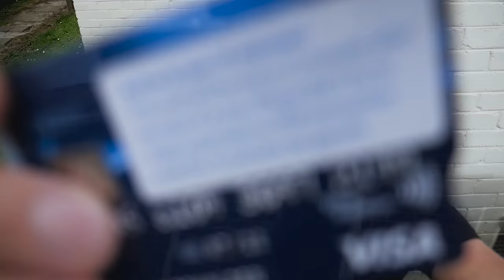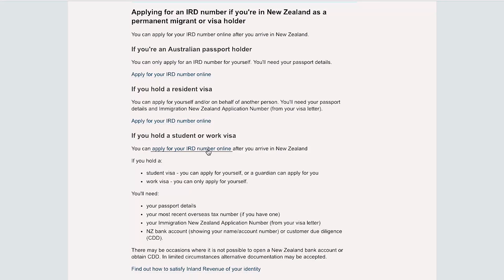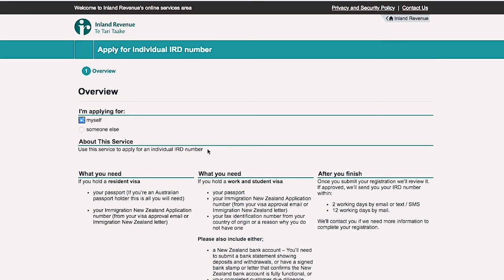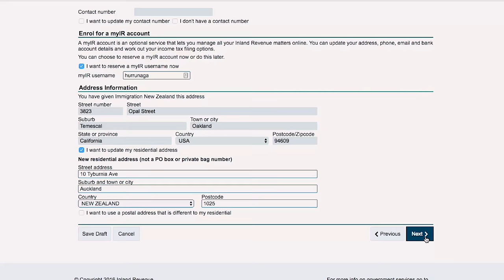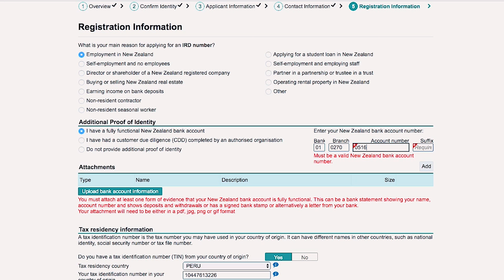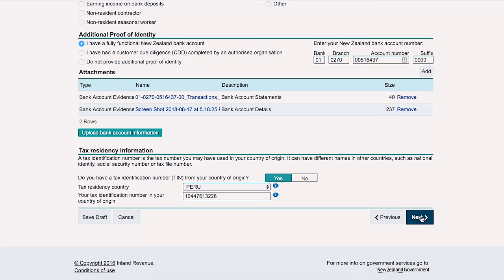NUEVA ZELANDA: Cómo sacar a cuenta bancaria y el IRD en 24 horas | WORKING HOLIDAY VISA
Como sacar el IRD online y la cuenta bancaria en 24 horas

Llegar a Nueva Zelanda con la WHV significa hacer dos cosas las primeras horas que pisas tierra: Sacar la cuenta bancaria y luego el IRD. Se habla mucho sobre eso, que las citas, que online o fisico, y demás. Hoy les enseñó de acuerdo a mi experiencia la mejor manera de sacar todo en 24 horas, si tienes un poco de suerte y con un poco de planeamiento, estando en Auckland, por supuesto.

SNP: @hurrunaga

TBP